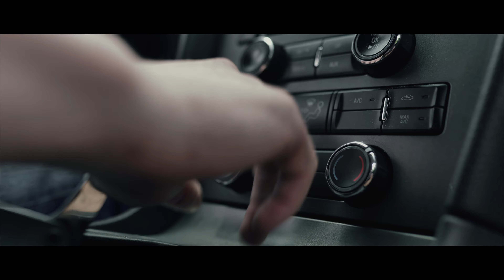8 Second Grocery Getter 4k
Instagram Lituningandracing